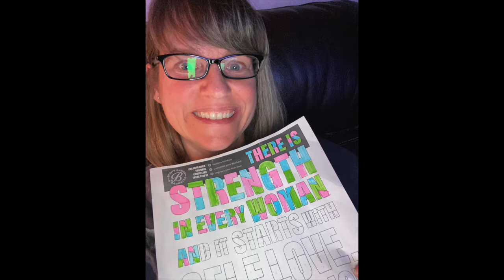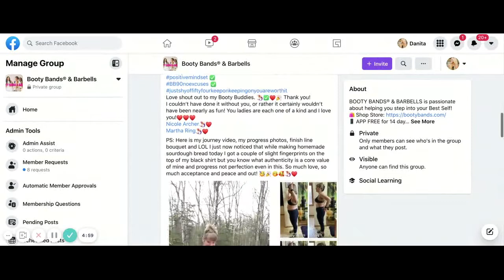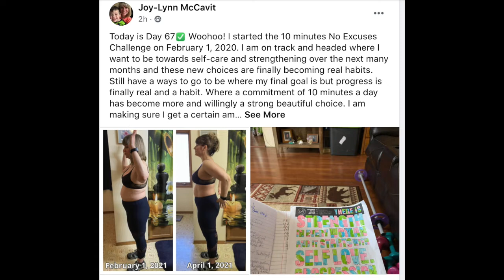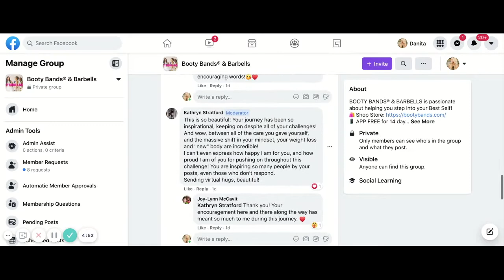54 YEAR OLD IS CHANGING HER BODY! Faster Results by Resistance & Weights!